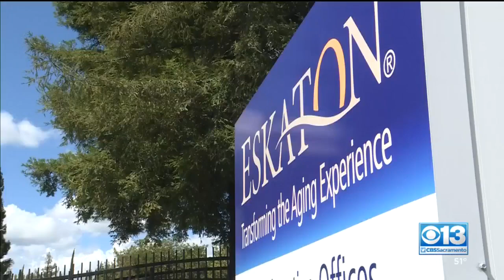84-Year-Old Manteca Senior Home Resident Dies From Coronavirus Complications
An assisted living home resident in Manteca has died from complications after contracting the novel coronavirus.